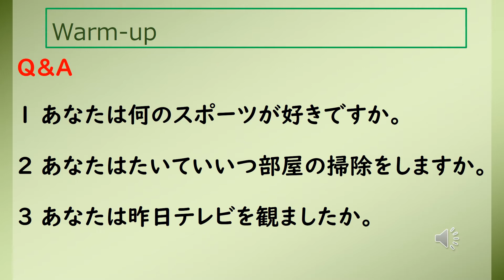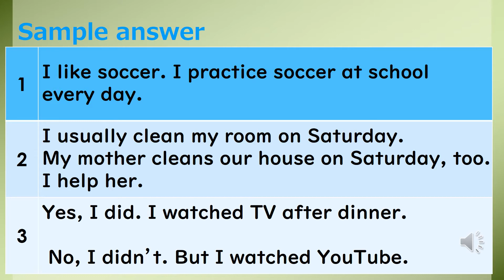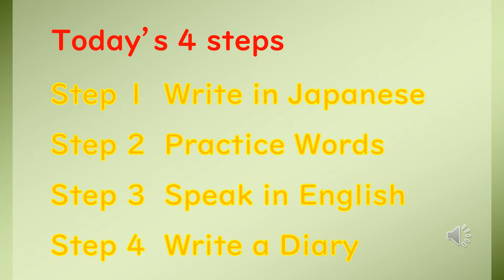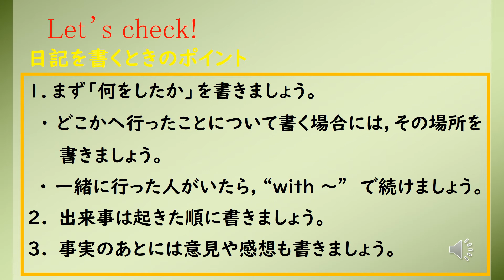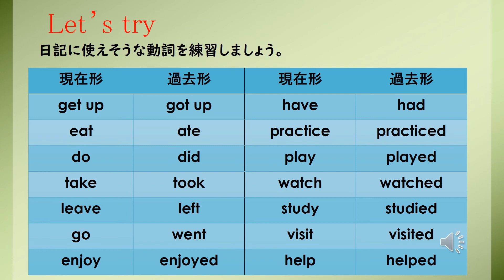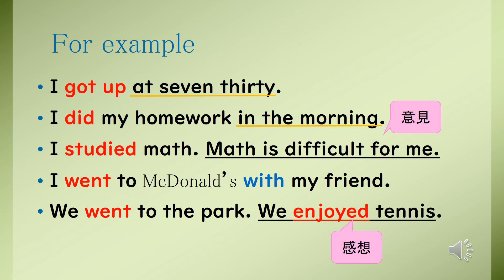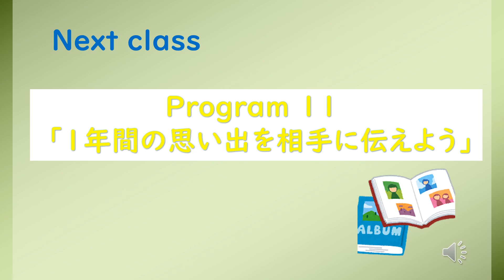中１英語（開隆堂）PROGRAM 11 Grandma baba and her friends on a sleigh②